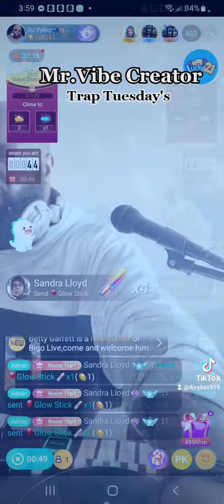Follow me on Tiktok & Bigo djvybez919 I Dont Get Tired🔥🔥